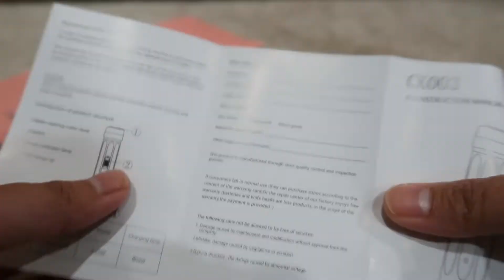PORTABLE MINI SHAVER HAIR TRIMMER | DEMO | UNBOXING